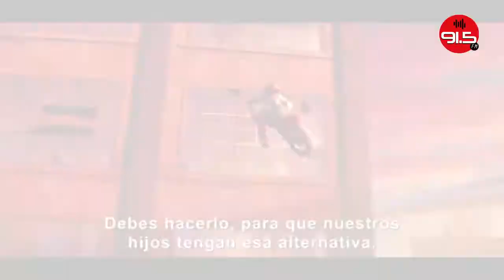Cine 19 abr 18 - Carlos Ramírez - Grupo Marmor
Noticiero Marmor Informa